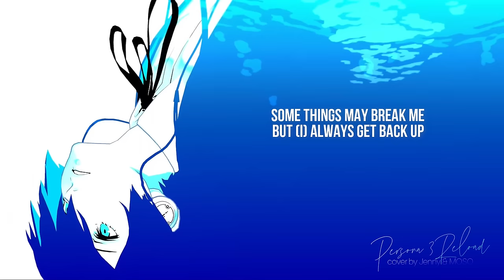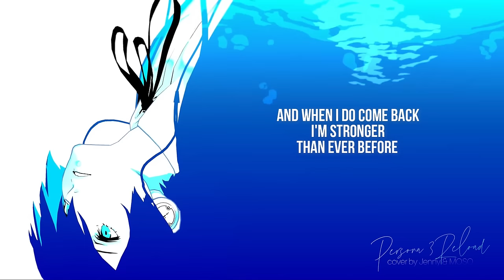It's Going Down Now • ver. jen ft. @_mosq (Persona 3 Reload)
✦ This cover is intended to be listened to w/ headphones!
Lots of fancy stereo and ping pong ahead ✦

PERSONAAAAAAAAAAAAAAAAAAAAAAAAAAAAAAAAA
omg omg om gomg mgomg ok ok let's try to stay calm for atleast
the time that I'm writing this description (fuijhnkdsgijkosg)

hi!! how is everyone?? I hope you've been well aaa
I've most certainly been having a pretty amazing start to 2024
by working with LOTS of beautiful artists on a handful of projects
all across different channels duifjkhgn AND I'M SO STOKED FOR
WHATS TO COME. Check out my "vocal feature" playlist if you're
curious where else you can find my voice! aaaaaaaa

The biggest dream come true for the entirety of my YouTube being
is being part of a chorus battle gikjuhsndf I'm part of the group
"clockwork" who recently passed to round 2!!! So there's deffo more
music coming your way from us ❤️

BESIDES ALL THE RAMBLE RAMBLE SKIBADIBOBA ABOVE, THE
RELEASE OF THE NEW PERSONA GAME HAS BEEN THE LIGHT
OF MY LIFE, sparking the motivation to cover one of the MANY
lovely OSTs within the game. I'm 100000% down to cover more
along the way whilst playing my first run so.. perhaps.. we might
cross paths again when it's time to scream more Persona OSTs
from the top of my lungs hehe

This entire cover wouldn't have been possible if it wasn't for
the AMAZING ARRANGEMENT by the one and only  @_mosq
who even went out of their way to adjust the instrumental for
me to sing over it aaaa thank you so much for the oppurtunity.
Your arrangement makes everything come together so nicely.

Please send MOSQ lots of love and check out their album over
on bandcamp and their other arrangements over on their YouTube
channel!!!

WHEW lots of text djnkiulhg ok
THANK YOU for reading all of this and listening to my new cover!
I hope you have a wonderful rest of the day and an even lovelier
week, that's ahead of us.

With love, jen x

✦ CREDITS
"It's Going Down Now", originally performed by
Lotus Juice &  Azumi Takahashi
and arrangement/composed by Atsushi Kitajoh